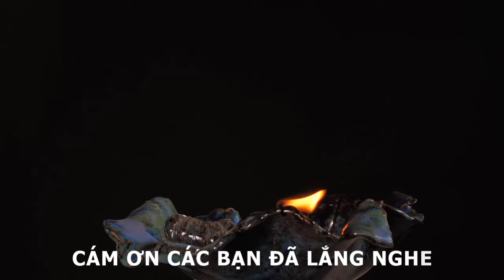THIÊN LONG BÁT BỘ - HỒI 26 - KÊNH ĐỌC TRUYỆN VDC AUDIO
Kênh đọc truyện VDC audio mong muốn góp phần mang Audio Truyện đến những bạn thích nghe truyện một cách tiện lợi nhất.